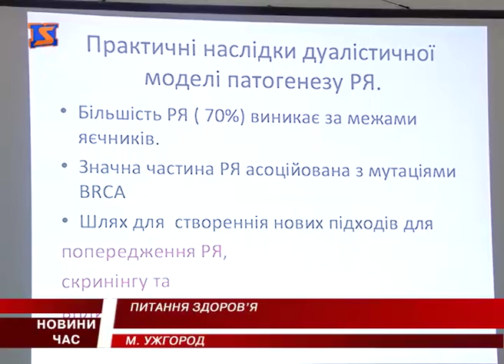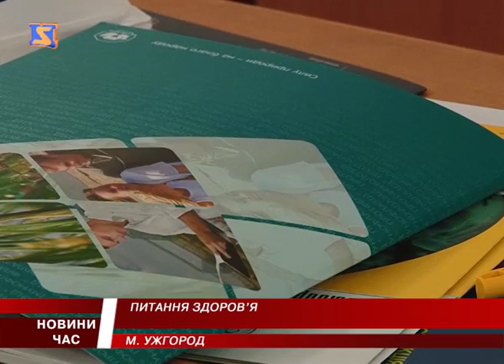Побороти рак можливо